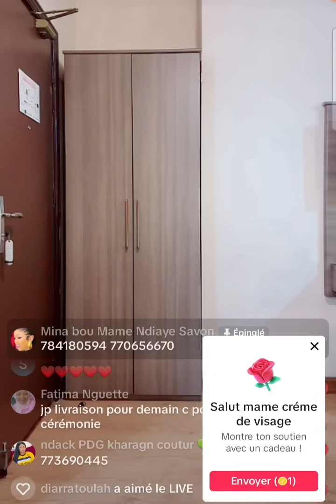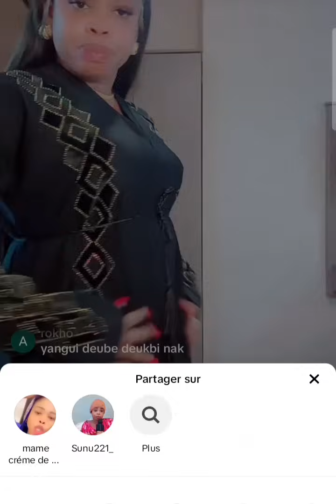Mame ndiaye savon vend de très beaux abayas depuis dubaï avec sa mére